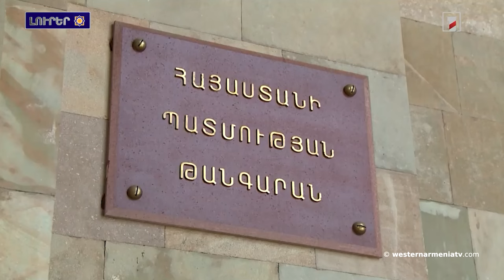ԱՀՀ պատվիրակութիւնը հանդիպած է հայերու դէմ կատարուած ցեղասպանութեան թանգարանին տնօրէնին հետ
1․ ԱՀՀ պատվիրակութիւնը հանդիպած է հայերու դէմ կատարուած ցեղասպանութեան թանգարան-ինստիտուտին տնօրէնին հետ

2. Քարտեզէն ջնջուած եկեղեցիներ․ Le Figaro-ի անդրադարձն՝  Արցախին մէջ հայկական ժառանգութեան ոչնչացմանը

3․ Բաքուն Արեւելեան Հայաստանին յրաւիրած է մասնակցելու COP29 գագաթնաժողովին

4․ Շիրակին մէջ ուրարտական ժամանակներու կոթողային տաճար է յայտնաբերուած

5․ Հայ դպրոցականները 5 բրոնզե մեդալ են նուաճած մաթեմատիկային 65-րդ միջազգային օլիմպիադային ատեն

6․ Անահիտ աստուածուհիին արձանի գլուխն ու ձեռքը կցուցադրուեն Երեւանին մէջ

7. Արեւելեան Հայաստանի բասկետբոլի Մ20 հաւաքականը յաղթած է Բաքուին